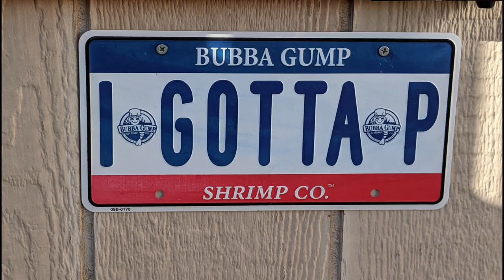Cassandra Long Band - Beer Belly's 2022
Cassandra Long Band - Beer Belly's 2022.  This video includes several trips to Beer Belly's to see The Cassandra Long Band.  The last big bash of the season with the gang happened on St. Patrick's Day!

50' foot Solar Panel Extension Cables